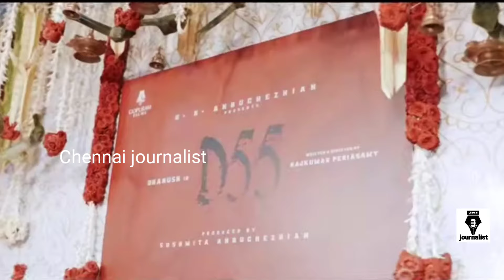Dhanush D55PoojaiVideo | GN Anbuchezhian | Rajkumar Periasamy | Sushmita Anbuchezhian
Music